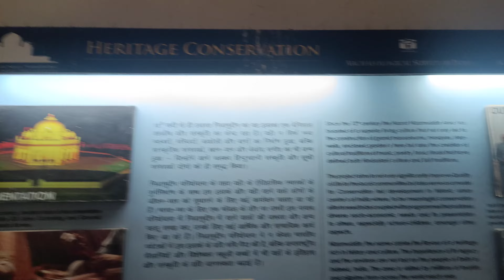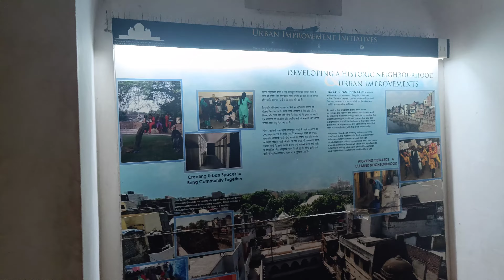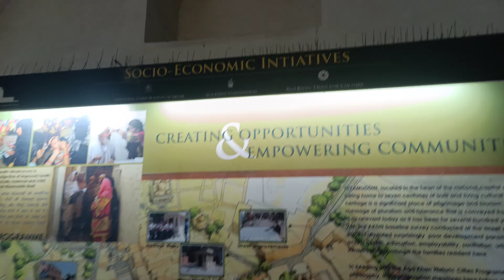Humayun tomb details